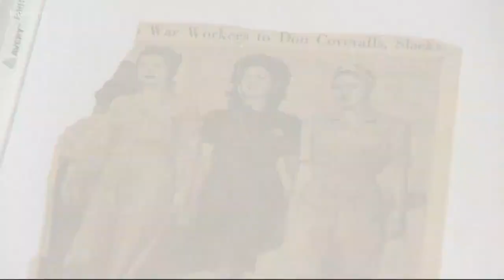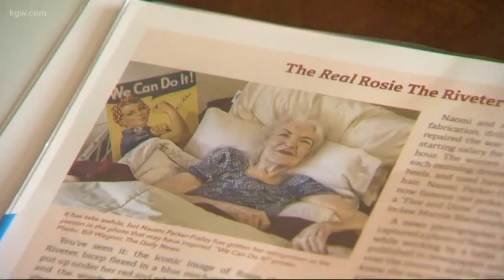Remembering the 'real' Rosie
We spoke with the family of Rosie the Riveter.